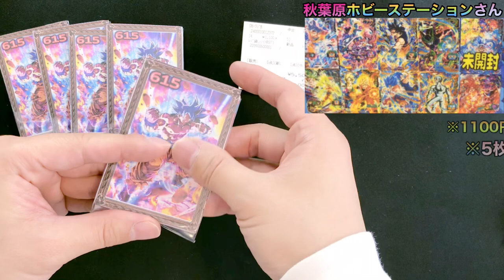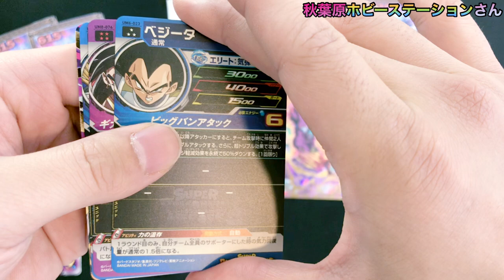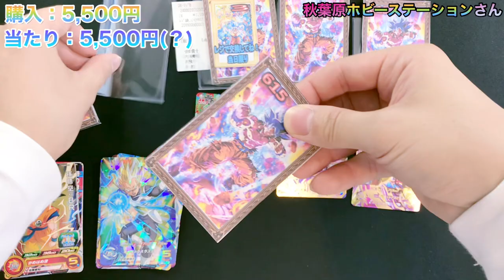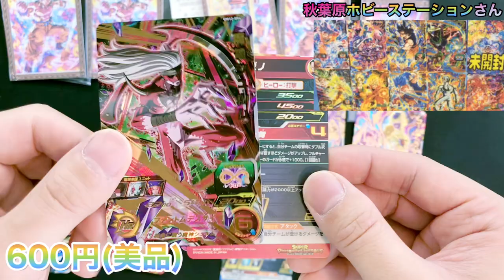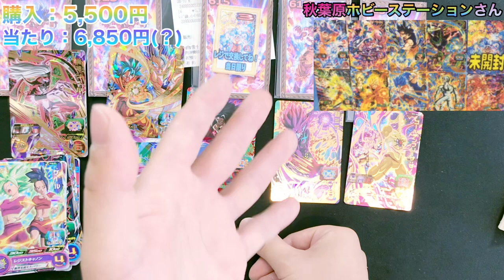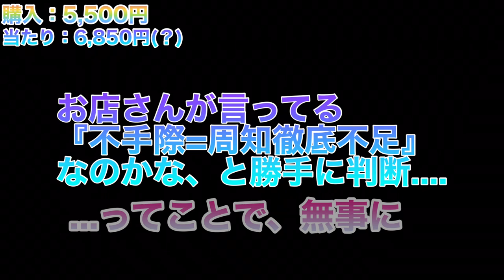【SDBH】事故....帰宅してるけど...スーパードラゴンボールヒーローズUR確定オリパを開封したら当日限り交換券....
スーパードラゴンボールヒーローズのUR確定オリパを開封〜1,100円〜

秋葉原ホビーステーションさん
(HP)